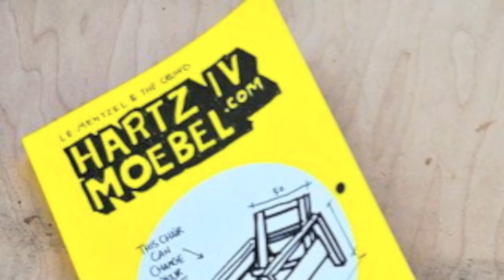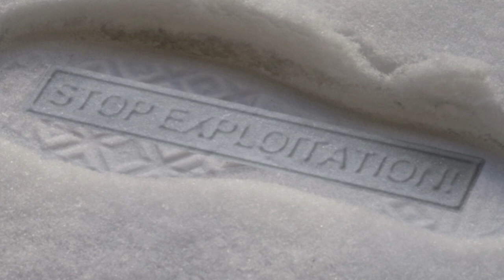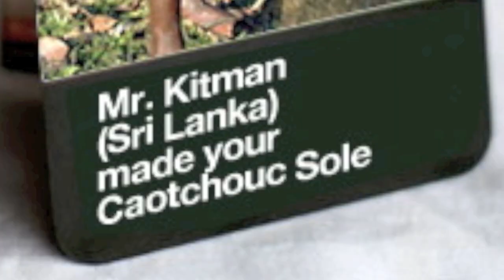Karma Chakhs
A Fair Trade Initiative between India, Pakistan, Sri Lanka and Europe.
Photos: Tina Linster, Fair Trade Center Breisgau GmbH and Tumblr Blog Posts